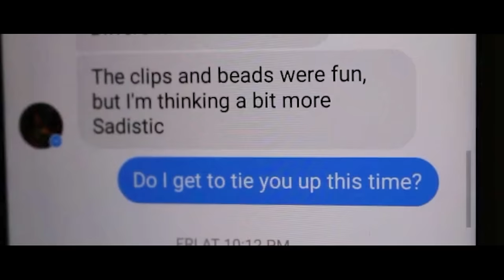CURSE OF THE SLASHER NURSE 🎬 Exclusive Full Horror Movie Premiere 🎬 English HD 2024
🔴 Title: CURSE OF THE SLASHER NURSE
🔴 Summary: A group of friends head out to a friend's cabin in the woods for a weekend of drinking and partying. In a secluded paradise, the friends start to unwind and it looks like it's going to be a weekend they'll never forget. But when a scary story about a deranged psychopathic woman dressed in a nurses outfit becomes more than just fiction, they'll have to fight to make it out alive.

YOP: 2017
Cast: Robert Arans, Clinton Baysinger, Will Darnell
Director: David Kerr
Writer: David Kerr

🔴 Certificate: TV-MA